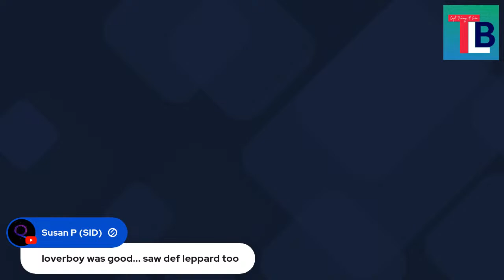MASSIVE PRISON SEX SCANDAL.........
To get 24hr help for addiction call the SAMHSA here a

thelifeboat.live

1. We don’t discuss politics. Ever.

2. This is not a religious page and while you might hear people say ‘God Bless’ or ‘I’m going to pray for you’ or ‘I wouldn’t have gotten through this without my faith’ that’s fine. What’s not fine is to say ‘my God is better than your God’ or ‘here’s why you’re not getting into heaven’.

3. We believe wholeheartedly that if you can’t control your tongue you can’t control your life so while on board there’s not going to be any cursing on this page. period.

4. There is NO room for mean people on board the Life Boat. Because we discuss very sensitive things from people’s past, here in our group setting, we have to protect those people. The only way they’ll feel confident and comfortable discussing those things is in an environment free of trolls and mean people. So if you’re a mean person or a troll, we are going to block you for life. Sadly, there are people in this world who enjoy being cruel, solely for the sake of being cruel, that’s not going to fly here.